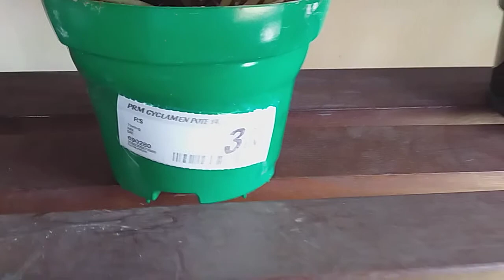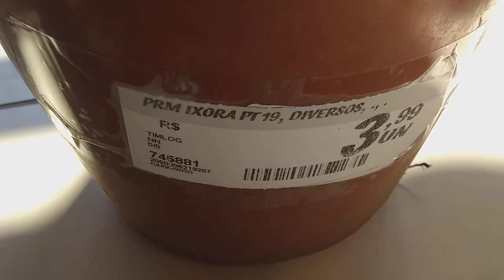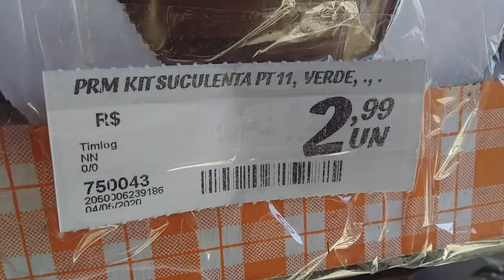comprei plantinhas desaldão🤗🤩